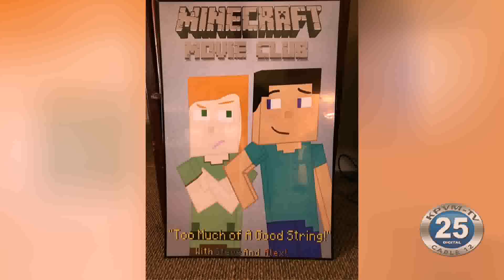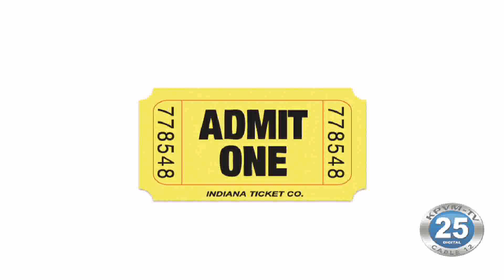07/10/2019 Family Film Festival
The Pahrump Film Festival is happening this weekend. We spoke to a local film maker who made sure this year’s event was a success.